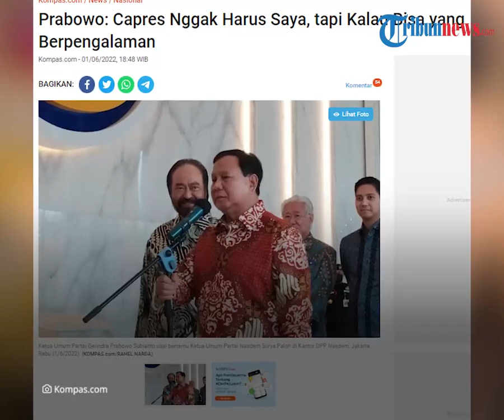Bicara soal Peluang Tokoh yang Maju dalam Pilpres 2024, Prabowo: Enggak Harus Saya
TRIBUN-VIDEO.COM - Jelang Pemilihan Presiden (Pilpres) 2024, nama Ketua Umum Partai Gerindra Prabowo Subianto kembali menguat untuk maju.

Menanggapi peluang tersebut, Prabowo Subianto menyatakan siapapun dapat menjadi capres asalkan sesuai dengan kriteria.

Prabowo juga mengatakan, tak harus dirinya yang maju dalam Pilpres 2024.